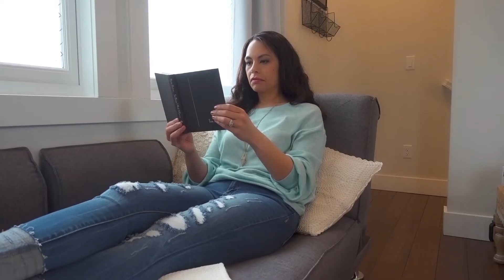Hello Spring | New Spring Season Essential Oil Blends | Plant Therapy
Capture the essence of Spring Aromas with the Hello Spring Blends Set. Each unique blend is reminiscent of what we love best about the Spring Season.

The Hello Spring Set features three unique blends.

Fresh Meadow
As cold winter weather gives way to all the beautiful sights, sounds, and smells of spring, our new Fresh Meadow Blend aims to capture the essence of this beautiful time of the year. The citrusy and sweet scent, with its touch of spiciness, helps to calm the senses and promote an uplifting atmosphere. Enjoy the way Fresh Meadow can put a spring in your step and encourage positive feelings!

Island Sunset
Island Sunset has a sweet, tropical, woodsy aroma that can elicit an island feel wherever you are. This blend was created with essential oils that will help you escape to a calming atmosphere no matter what climate you live in. Even if you're not enjoying a tropical island vacation right now, Island Sunset can transport you there with the relaxing smells of the tropics, helping you feel at ease.

Morning Sunshine
Everyone wants to start their mornings off right, and Morning Sunshine can help with that! It's great for easing the mind by helping reduce worry, alleviate tension, and promote focus. Morning Sunshine has a sweet, citrusy aroma that is bright and uplifting—like a ray of sunshine to start your day!